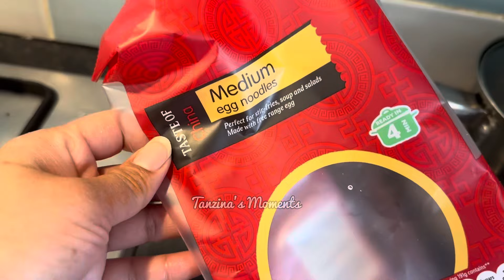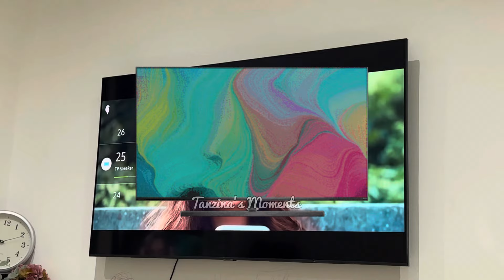আমাদের ঝগড়া কতক্ষণ থাকে।বাসা নিয়ে কম বেশি সবাই আজকাল টেনশনে আছে লন্ডনে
আমার ভিডিও ভালো লাগলে প্লিজ লাইক ফলো দিয়ে পাশে থাকবেন। শেয়ার করতে ভুলবেন না।